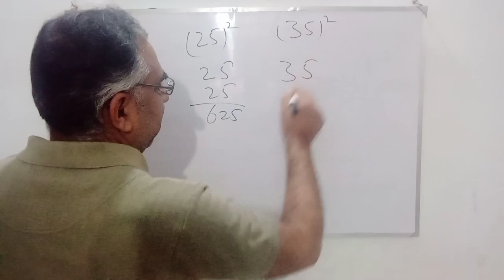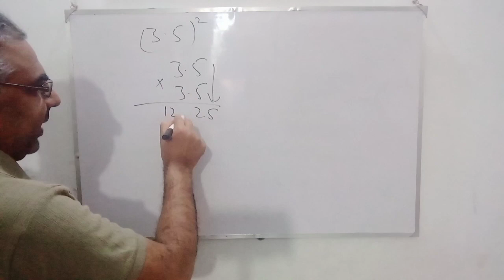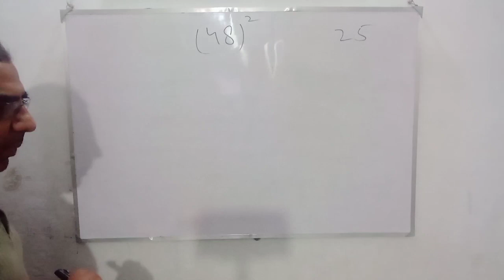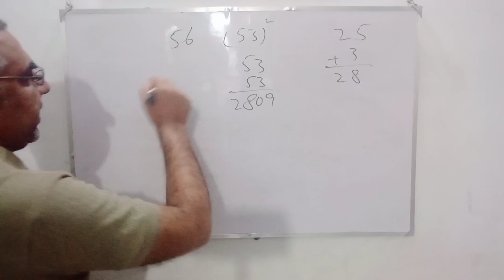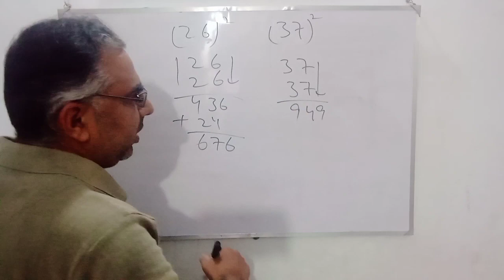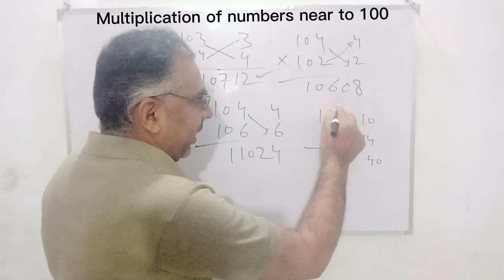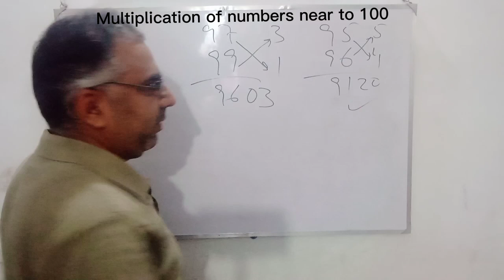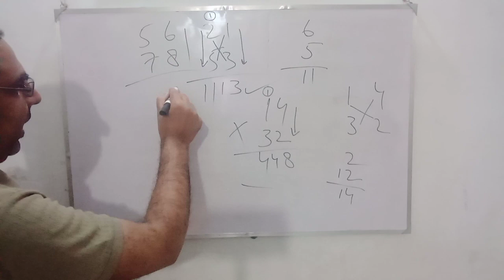5 Tricks in one video || Fast calculations of maths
Maths tricks || easy maths || maths easy || interesting maths ll daily maths ll math tricks ll maths trick ll 5 minutes tricks ll maths ll mathematics ll simple maths
learn maths quickly || solved proof